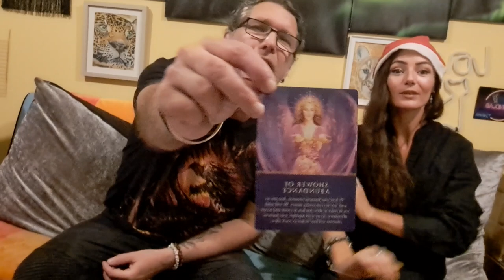ARIES DECEMBER 2022 GENERAL READING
Aries, welcome to your December 2022 general reading. My guest this month is Kyra Shaw, check out her page:

xx